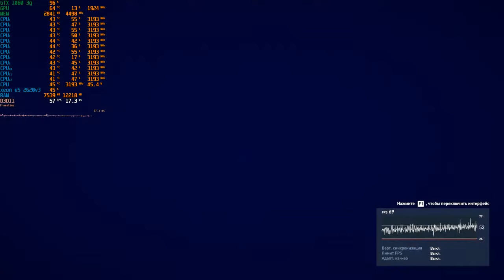Assassins Creed Odyssey Xeon e5 2620v3 High settings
Configuration pc
Cpu: xeon e5 2620 v3
Graphics card: gtx 1060 3g
Ram: 16 gb 1866
Motherboard: Huananzi x99 tf
Resolution: 1920x1080